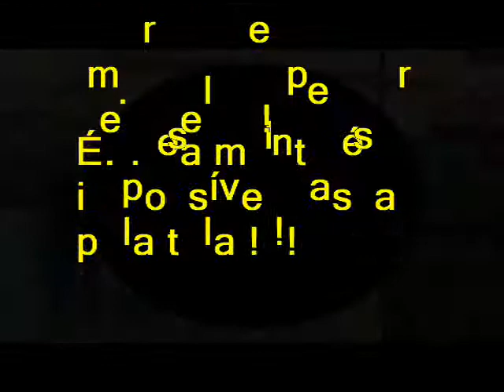DANÇA DO ANGOLANO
Video realizado nas dependencias da Escola Heronides Araujo. Alunos da Professora Regina ( educação física ).